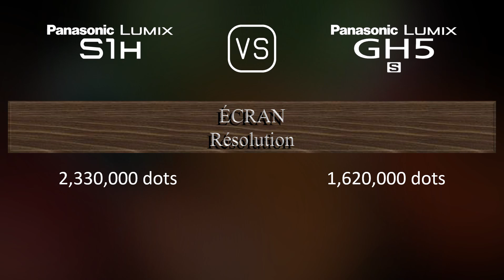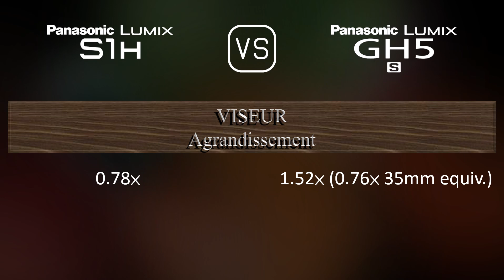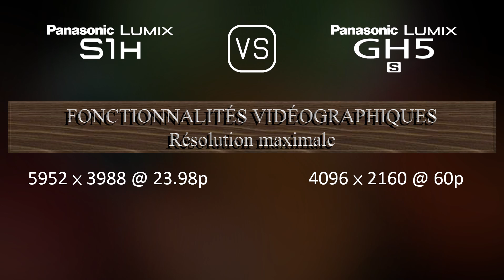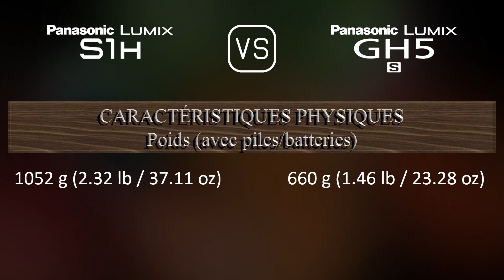Panasonic Lumix S1H vs. Panasonic Lumix GH5S: Une Comparaison de Caractéristiques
Cette vidéo fournit un aperçu des fonctionnalités du Panasonic Lumix S1H et du Panasonic Lumix GH5S dans une comparaison de caractéristiques (comparison of specifications).

00:25 LANCEMENT
00:33 BOÎTIER
00:40 CAPTEUR D'IMAGE
01:01 IMAGE
01:16 OPTIQUE ET MISE AU POINT
01:41 ÉCRAN
01:58 VISEUR
02:13 FONCTIONNALITÉS PHOTOGRAPHIQUES
03:06 FONCTIONNALITÉS VIDÉOGRAPHIQUES
03:20 STOCKAGE
03:24 CONNECTIVITÉ
03:49 CARACTÉRISTIQUES PHYSIQUES
04:07 AUTRES CARACTÉRISTIQUES